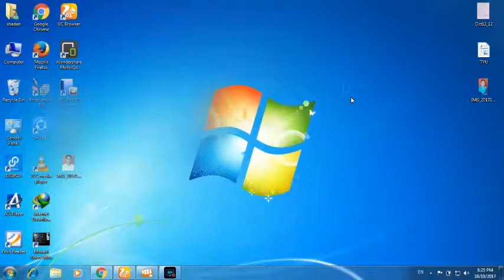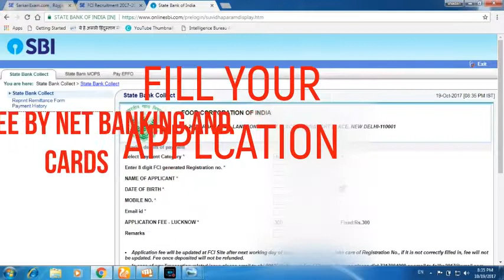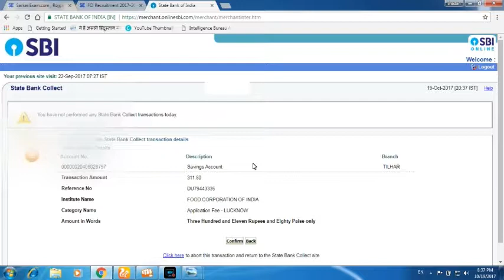UP FCI 408 watchman 2017 vacancy/jobs/food Corporation india how to apply by Tech Educatin at Home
UP FCI 408 watchman 2017 vacancy/jobs/food Corporation india up recruitment by Tech Educatin at Home